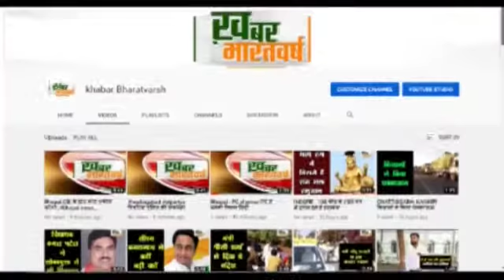जालौर :प्रदेश कांग्रेस कमेटी अध्यक्ष गोविंद सिंह डोटासरा के निर्देश पर कलेक्ट्रेड के सामने प्रदर्शन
जालौर :राजस्थान प्रदेश कांग्रेस कमेटी अध्यक्ष गोविंद सिंह डोटासरा के निर्देश पर कलेक्ट्रेड के सामने धरना प्रदर्शन